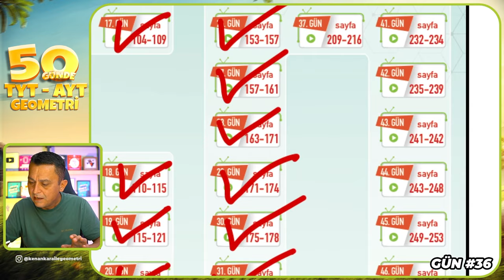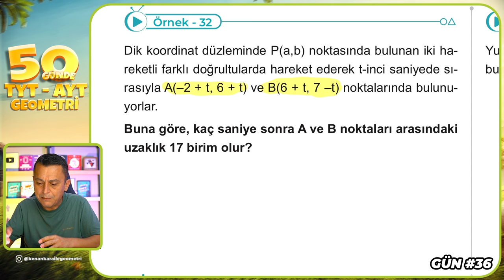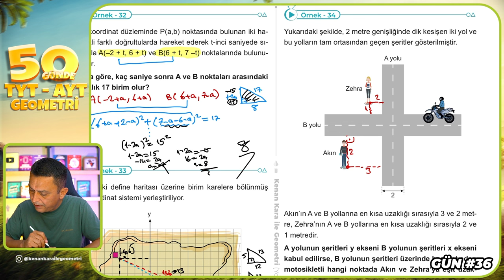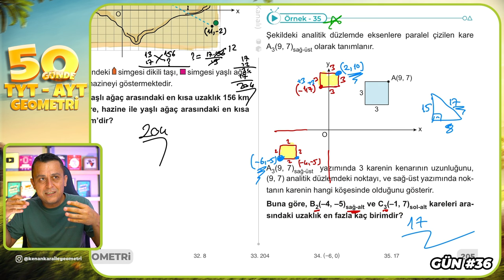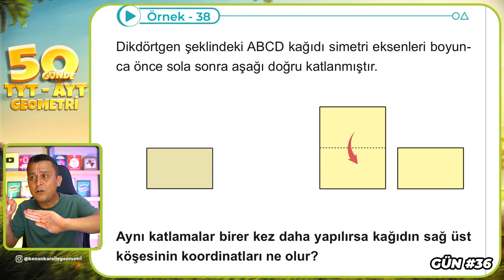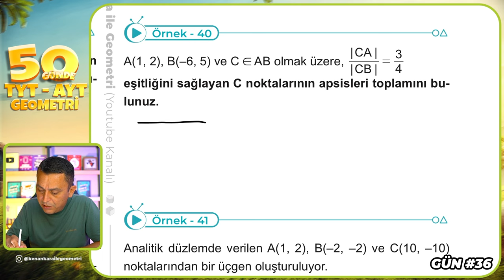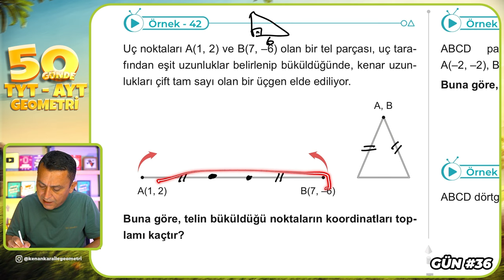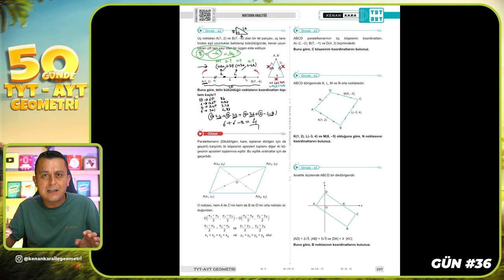Noktanın Analitiği - 3 | 50 Günde TYT - AYT Geometri Kampı 36.Gün | Kenan Kara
🔷KİTAPFONİ
📌Video Ders Kitabı ve Soru Bankası Seti